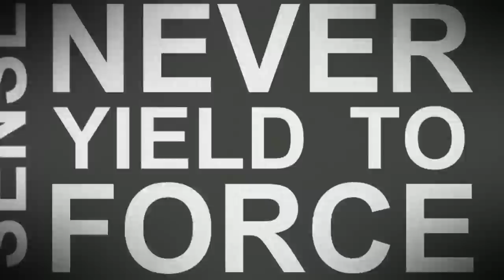Never Give In - Winston Churchill 1941 - HD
A short typographic rendering from Winston Churchill's famous speech at Harrow School.

"Never give in. Never give in. Never, never, never, never—in nothing, great or small, large or petty—never give in, except to convictions of honour and good sense. Never yield to force. Never yield to the apparently overwhelming might of the enemy." - Never Give In. - Winston Churchill, Harrow School, 1941.